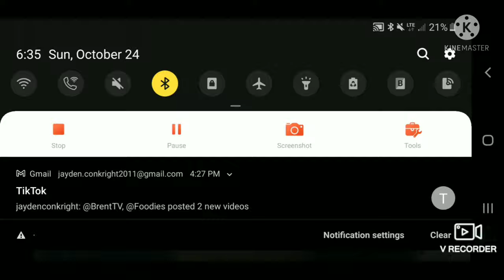Robby Loves you | Horror short by WoodyYT Kill Count (2021)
Benny Loves You